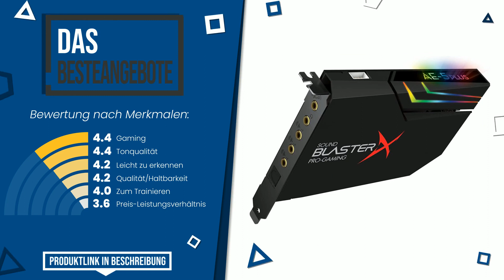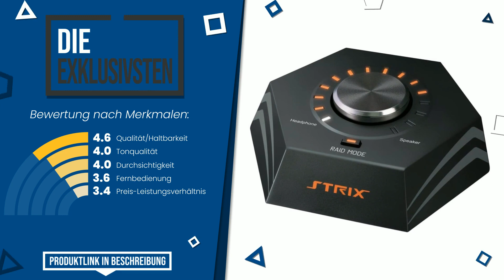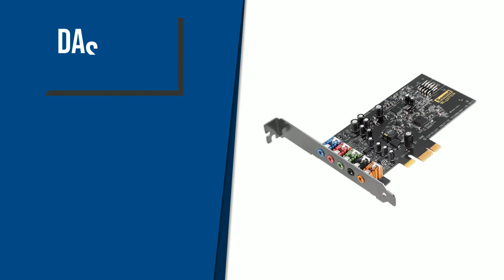Audiokarten Intern - Top 6 - (BesteAngebote)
📣 'Audiokarten Intern'-Links in diesem Video:

✅ DAS MEISTVERKAUFTE: CREATIVE Sound BlasterX AE-5 Plus SABRE32 Hochauflösende PCI...

✅ DAS BESTE: CREATIVE Sound BlasterX AE-5 Plus Pure Edition PCI-e Gaming-...

✅ DIE EXKLUSIVSTEN: Asus Strix Raid DLX interne Gaming Soundkarte (PCI-Express, ...

✅ BESTE PREISQUALITÄT: Asus Xonar SE interne Soundkarte (PCI-Express, Kopfhörervers...

✅ DAS GÜNSTIGSTE: Creative Sound Blaster Audigy Rx PCIe-Soundkarte (7.1-Surrou...

✅ DAS MEISTVERSCHENKTE: Creative Sound Blaster Audigy FX PCIe-Soundkarte (SBX Pro St...

Index:
00:00 - Intro
00:05 - CREATIVE Sound BlasterX AE-5 Plus SABRE32 Hochauflösende PCI...
00:32 - CREATIVE Sound BlasterX AE-5 Plus Pure Edition PCI-e Gaming-...
00:53 - Asus Strix Raid DLX interne Gaming Soundkarte (PCI-Express, ...
01:21 - Asus Xonar SE interne Soundkarte (PCI-Express, Kopfhörervers...
01:48 - Creative Sound Blaster Audigy Rx PCIe-Soundkarte (7.1-Surrou...
02:17 - Creative Sound Blaster Audigy FX PCIe-Soundkarte (SBX Pro St...